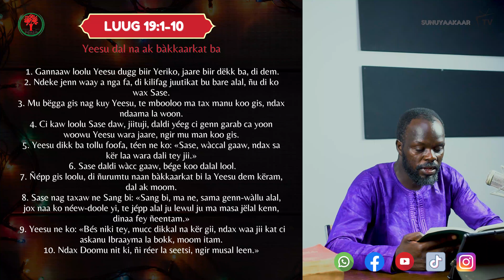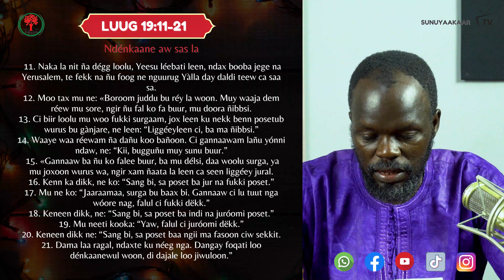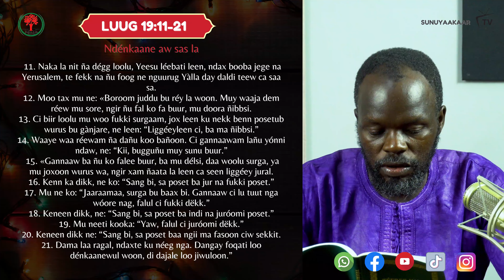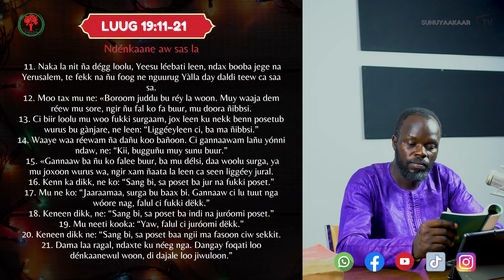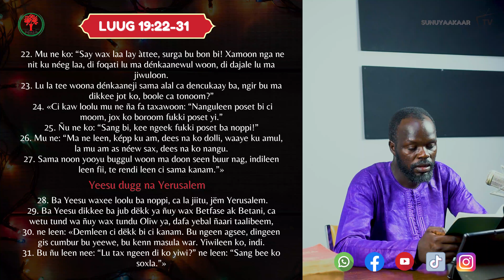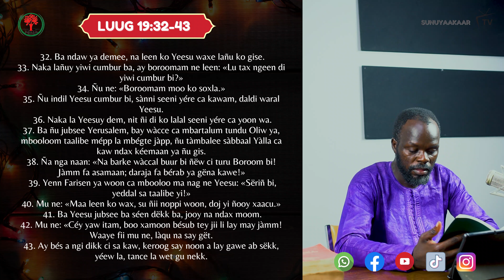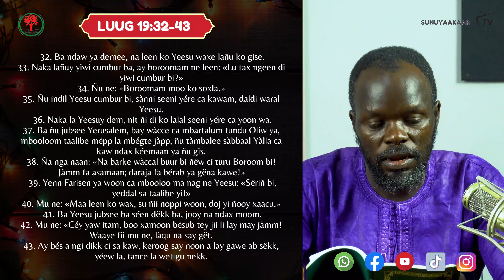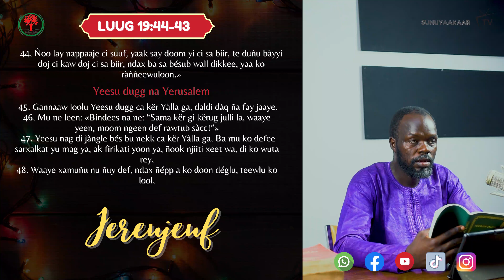Luug 19 | Yeesu dal na ak bàkkaarkat ba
Yeesu dal na ak bàkkaarkat ba
1Gannaaw loolu Yeesu dugg biir Yeriko, jaare biir dëkk ba, di dem. 2Ndeke jenn waay a nga fa, di kilifag juutikat bu bare alal, ñu di ko wax Sase. 3Mu bëgga gis nag kuy Yeesu, te mbooloo ma tax manu koo gis, ndax ndaama la woon. 4Ci kaw loolu Sase daw, jiituji, daldi yéeg ci genn garab ca yoon woowu Yeesu wara jaare, ngir mu man koo gis. 5Yeesu dikk ba tollu foofa, téen ne ko: «Sase, wàccal gaaw, ndax sa kër laa wara dali tey jii.»
6Sase daldi wàcc gaaw, bége koo dalal lool. 7Ñépp gis loolu, di ñurumtu naan bàkkaarkat bi la Yeesu dem këram, dal ak moom. 8Sase nag taxaw ne Sang bi: «Sang bi, ma ne, sama genn-wàllu alal, jox naa ko néew-doole yi, te jépp alal ju lewul ju ma masa jëlal kenn, dinaa fey ñeentam.» 9Yeesu ne ko: «Bés niki tey, mucc dikkal na kër gii, ndax waa jii kat ci askanu Ibraayma la bokk, moom itam. 10Ndax Doomu nit ki, ñi réer la seetsi, ngir musal leen.»
Ndénkaane aw sas la
11Naka la nit ña dégg loolu, Yeesu léebati leen, ndax booba jege na Yerusalem, te fekk na ñu foog ne nguurug Yàlla day daldi teew ca saa sa. 12Moo tax mu ne: «Boroom juddu bu réy la woon. Muy waaja dem réew mu sore, ngir ñu fal ko fa buur, mu doora ñibbsi. 13Ci biir loolu mu woo fukki surgaam, jox leen ku nekk benn posetub wurus bu gànjare, ne leen: “Liggéeyleen ci, ba ma ñibbsi.” 14Waaye waa réewam ña dañu koo bañoon. Ci gannaawam lañu yónni ndaw, ne: “Kii, bugguñu muy sunu buur.”
15«Gannaaw ba ñu ko falee buur, ba mu délsi, daa woolu surga, ya mu joxoon wurus wa, ngir xam ñaata la leen ca seen liggéey jural. 16Kenn ka dikk, ne ko: “Sang bi, sa poset ba jur na fukki poset.” 17Mu ne ko: “Jaaraamaa, surga bu baax bi. Gannaaw ci lu tuut nga wóore nag, falul ci fukki dëkk.” 18Keneen dikk, ne: “Sang bi, sa poset ba indi na juróomi poset.” 19Mu neeti kooka: “Yaw, falul ci juróomi dëkk.” 20Keneen dikk ne: “Sang bi, sa poset baa ngii ma fasoon ciw sekkit. 21Dama laa ragal, ndaxte ku néeg nga. Dangay foqati loo dénkaanewul woon, di dajale loo jiwuloon.” 22Mu ne ko: “Say wax laa lay àttee, surga bu bon bi! Xamoon nga ne nit ku néeg laa, di foqati lu ma dénkaanewul woon, di dajale lu ma jiwuloon. 23Lu la tee woona dénkaaneji sama alal ca dencukaay ba, ngir bu ma dikkee jot ko, boole ca tonoom?”
24«Ci kaw loolu mu ne ña fa taxawoon: “Nanguleen poset bi ci moom, jox ko boroom fukki poset yi.” 25Ñu ne ko: “Sang bi, kee ngeek fukki poset ba noppi!” 26Mu ne: “Ma ne leen, képp ku am, dees na ko dolli, waaye ku amul, la mu am as néew sax, dees na ko nangu. 27Sama noon yooyu buggul woon ma doon seen buur nag, indileen leen fii, te rendi leen ci sama kanam.”»
Yeesu dugg na Yerusalem
28Ba Yeesu waxee loolu ba noppi, ca la jiitu, jëm Yerusalem. 29Ba Yeesu dikkee ba jub dëkk ya ñuy wax Betfase ak Betani, ca wetu tund wa ñuy wax tundu Oliw ya, dafa yebal ñaari taalibeem, 30ne leen: «Demleen ci dëkk bi ci kanam. Bu ngeen agsee, dingeen gis cumbur bu yeewe, bu kenn masula war. Yiwileen ko, indi. 31Bu ñu leen nee: “Lu tax ngeen di ko yiwi?” ne leen: “Sang bee ko soxla.”»
32Ba ndaw ya demee, na leen ko Yeesu waxe lañu ko gise. 33Naka lañuy yiwi cumbur ba, ay boroomam ne leen: «Lu tax ngeen di yiwi cumbur bi?» 34Ñu ne: «Boroomam moo ko soxla.» 35Ñu indil Yeesu cumbur bi, sànni seeni yére ca kawam, daldi waral Yeesu.
36Naka la Yeesuy dem, nit ñi di ko lalal seeni yére ca yoon wa. 37Ba ñu jubsee Yerusalem, bay wàcce ca mbartalum tundu Oliw ya, mbooloom taalibe mépp la mbégte jàpp, ñu tàmbalee sàbbaal Yàlla ca kaw ndax kéemaan ya ñu gis. 38Ña nga naan:
«Na barke wàccal buur bi ñëw ci turu Boroom bi!
Jàmm fa asamaan; daraja fa bérab ya gëna kawe!»
39Yenn Farisen ya woon ca mbooloo ma nag ne Yeesu: «Sëriñ bi, yeddal sa taalibe yi!» 40Mu ne: «Maa leen ko wax, su ñii noppi woon, doj yi ñooy xaacu.»
41Ba Yeesu jubsee ba séen dëkk ba, jooy na ndax moom. 42Mu ne: «Céy yaw itam, boo xamoon bésub tey jii li lay may jàmm! Waaye fii mu ne, làqu na say gët. 43Ay bés a ngi dikk ci sa kaw, keroog say noon a lay gawe ab sëkk, yéew la, tance la wet gu nekk. 44Ñoo lay nappaaje ci suuf, yaak say doom yi ci sa biir, te duñu bàyyi doj ci kaw doj ci sa biir, ndax ba sa bésub wall dikkee, yaa ko ràññeewuloon.»
Yeesu jàngle na ca kër Yàlla ga
45Gannaaw loolu Yeesu dugg ca kër Yàlla ga, daldi dàq ña fay jaaye. 46Mu ne leen: «Bindees na ne: “Sama kër gi kërug julli la, waaye yeen, moom ngeen def rawtub sàcc!”»
47Yeesu nag di jàngle bés bu nekk ca kër Yàlla ga. Ba mu ko defee sarxalkat yu mag ya, ak firikati yoon ya, ñook njiiti xeet wa, di ko wuta rey. 48Waaye xamuñu nu ñuy def, ndax ñépp a ko doon déglu, teewlu ko lool.

Sunu Yaakaar ak Serigne Malick Diop